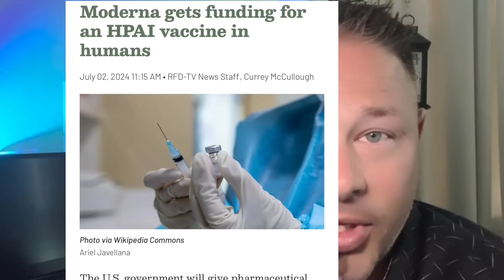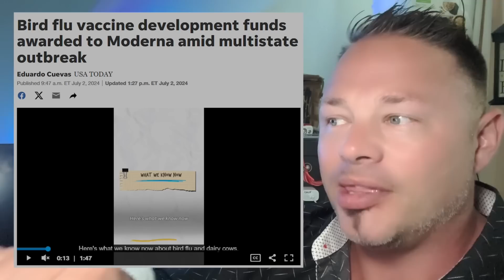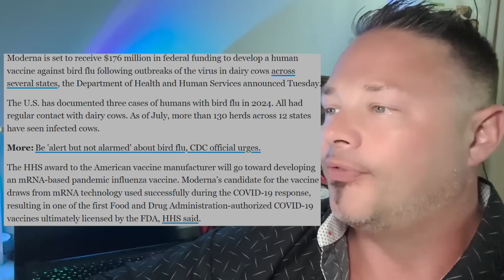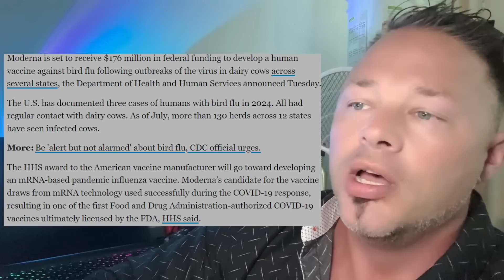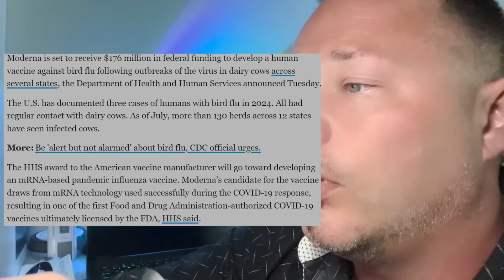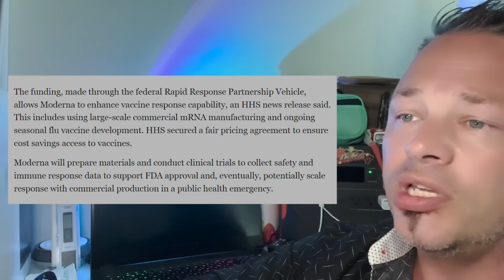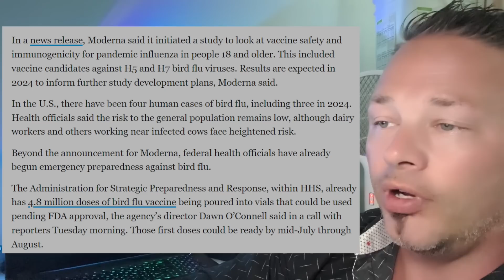Mid July- August RELEASE DATE! New Pandemic Vaccine Being Prepared Now.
🌟 “Moderna’s $176 Million Bird Flu Vaccine: A Game-Changer?” 🌟

In this eye-opening video, we delve into the latest breakthrough: Moderna’s $176 million funding to develop an mRNA-based pandemic influenza vaccine against bird flu (H5N1). Here’s what you need to know:

The Urgency:
The highly pathogenic bird flu virus (H5N1) is spreading widely among U.S. dairy cattle.
The U.S. government’s investment aims to accelerate vaccine development and bolster pandemic preparedness.
Moderna’s Mission:
Moderna, known for its successful COVID-19 vaccine, is now on a mission to tackle bird flu.
Their mRNA technology offers speed, scalability, and efficacy, learned from the COVID-19 response.
Timeline:
Phase 1/2 trial results are expected this year, guiding a Phase 3 trial starting in 2025.
The goal: a pre-pandemic vaccine against H5 influenza virus.
FDA Assurance:
Remnants of bird flu were found in pasteurized milk, but it’s inactivated and poses no risk to consumers1.
The FDA ensures safety and efficacy in vaccine development.
Prepper Alert:
Preppers, take note! Bird flu is a real threat.
Stock up on essentials, stay informed, and be ready for any emergency.

From Microsoft Start Partners